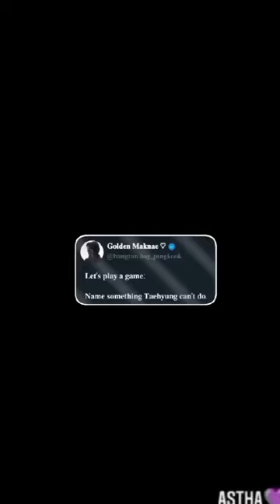Let's play a game🥰.Name something Taehyung can't do🔥